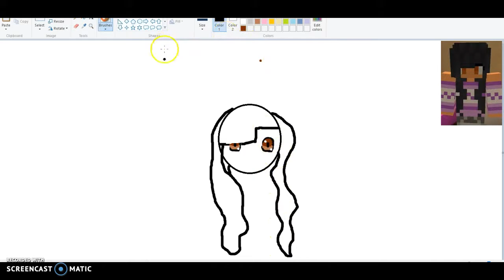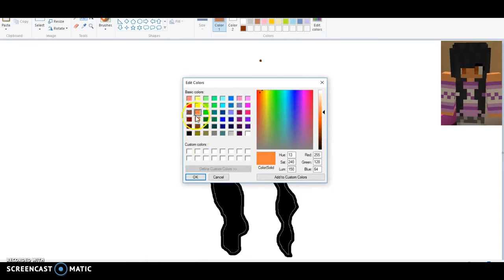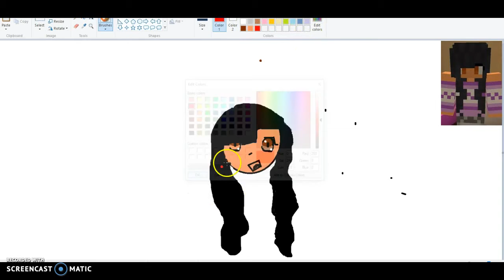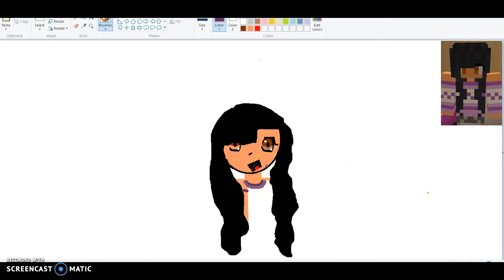fan art aphmau part 1